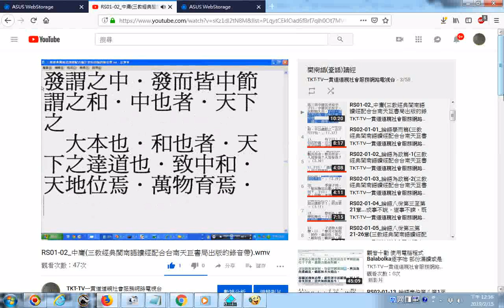20190215君子慎其獨 致中和天地位焉萬物育焉 閩南語臺語讀經影片播放清單含中庸、論語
查看完整播放清單

1

1

3

18

6

30

_播放清單_十三經逐字唸(使用Balabolka程式)_部份漏讀或是破音含43部影片...1.孝經...